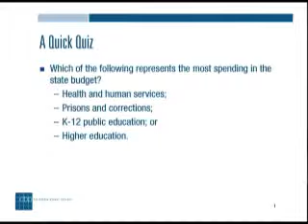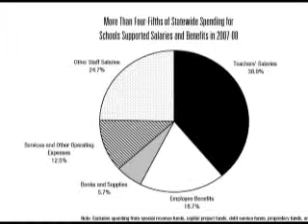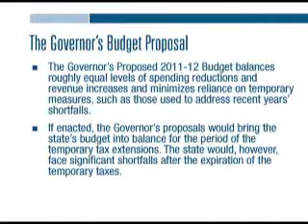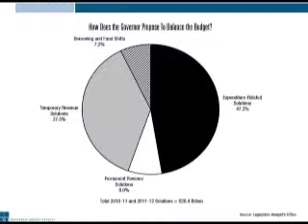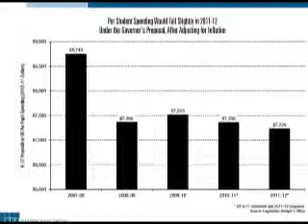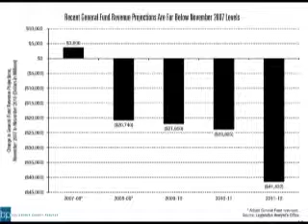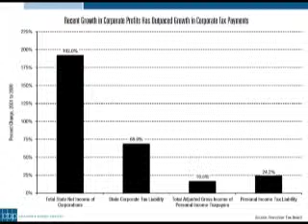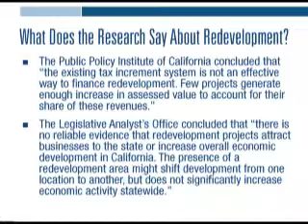State Budget Teach-In